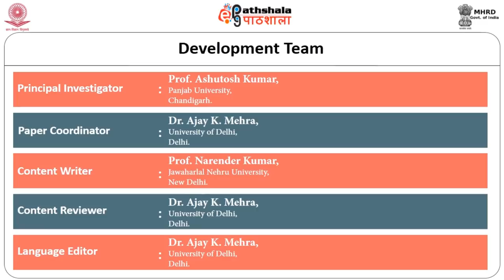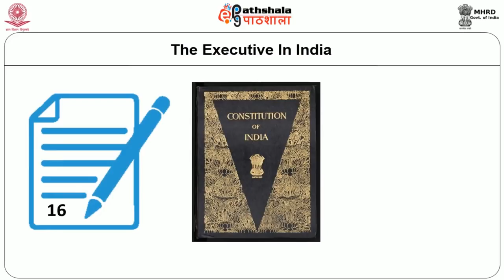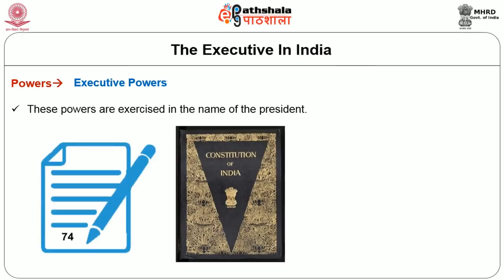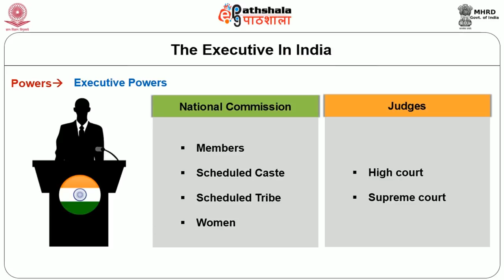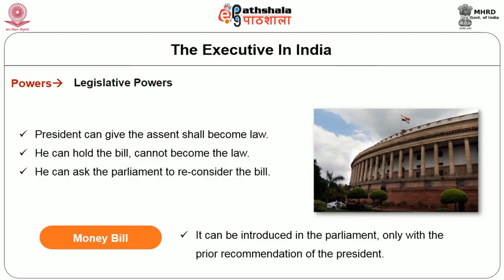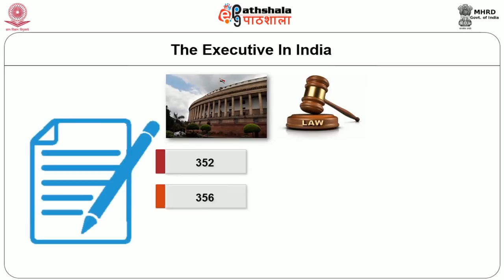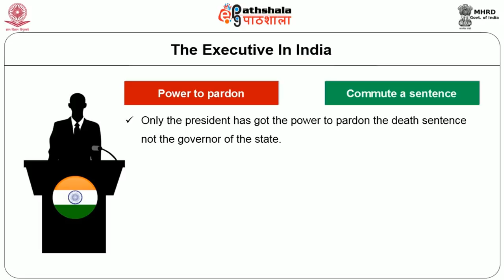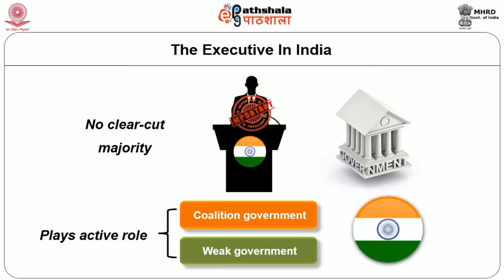Executive In India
Subject:Political Science
Paper: Indian politics- I